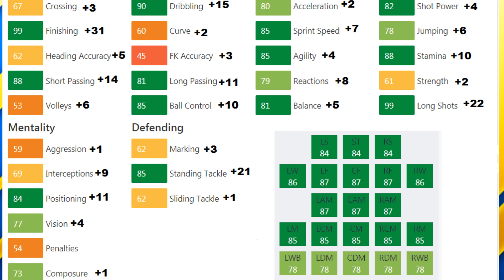FIFA 19 | Exequiel Palacios | Growth Test